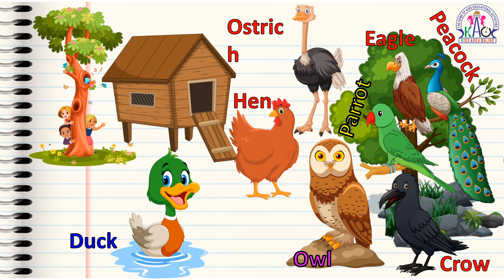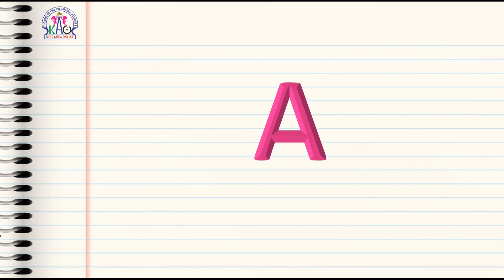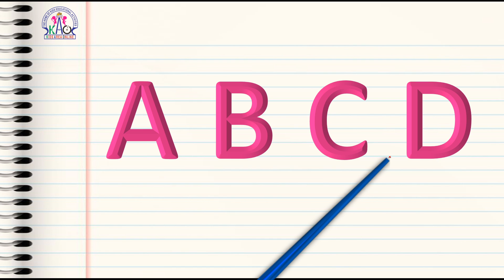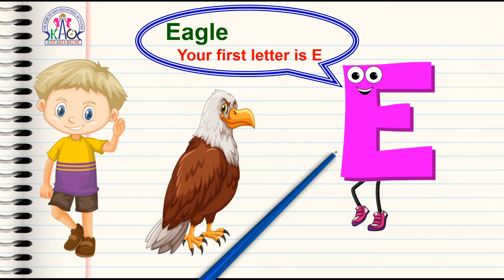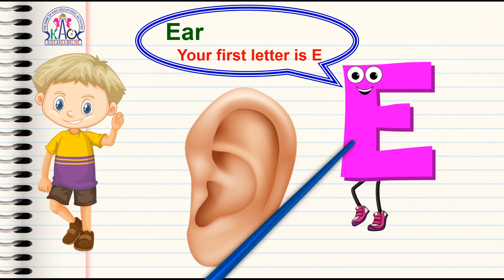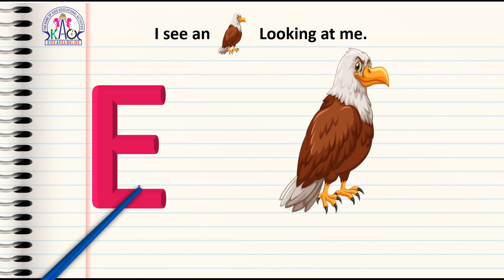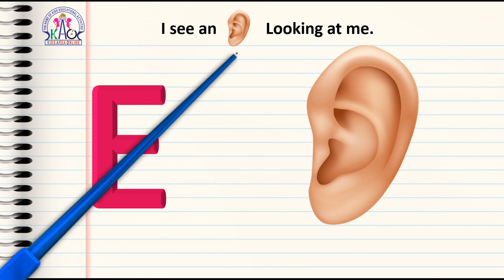LKG Online Class | Episode - 16 | English Class for LKG | English Alphabet E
3 മാസം മുതലുള്ള കുഞ്ഞുങ്ങളെയും Pre School, LKG, UKG, Nursery കുട്ടികളെയും കളിപ്പിക്കുവാനും വിനോദത്തിലൂടെയും കളികളിലൂടെയും എളുപ്പത്തിൽ അവരെ പഠിപ്പിക്കുവാനുമുള്ള വീഡിയോസാണ് കിഡ്സ് ഏരിയ ഓൺലൈനിലൂടെ ലഭ്യമാകുന്നത് ...

With love,
-- Liji Ajeesh --

LKG Online Class
LKG Lesson
English Class for LKG

LKG Syllabus
UKG Syllabus
Class 1 Syllabus
English Grammer
Phonics Sounds
Kids Learning tricks
Cursive writing
Pre writing Activities
Preschool activities
Homework
Worksheets
Learn English Alphabets
Learn Numbers
Multiplication Tricks
Activity worksheets
Malayalam writing
Malayalam aksharamala